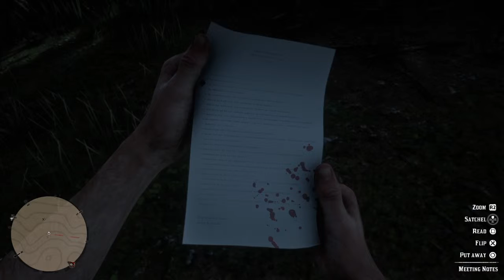Red Dead Redemption 2 Cult in the woods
Cult, Redemption Dead Redemption 2, Rockstar Games, Arthur Morgan, Cowboy, Western, Open World, Free Roam, Google, KKK, Anti Christ,